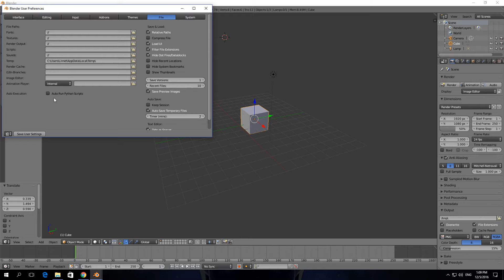How To Enable Auto Run Python Scripts In Blender